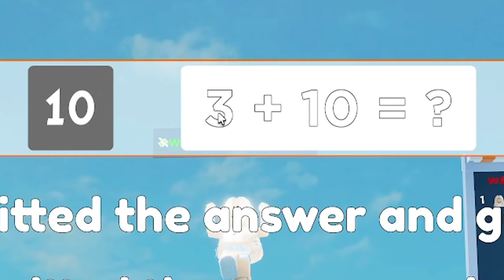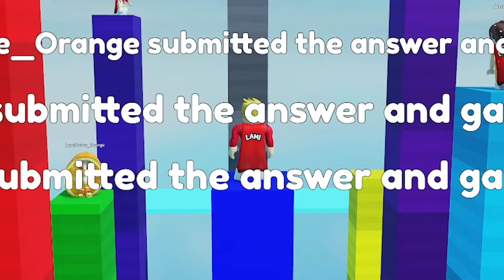MATHE RECHNEN oder DU STIRBST! (Roblox)